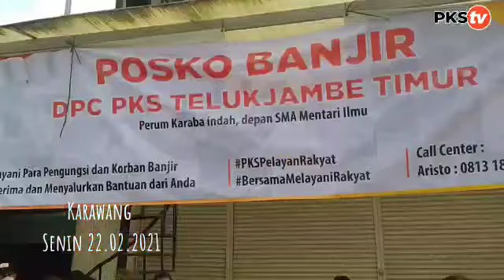PKS Jawa Barat Bantu Korban Banjir Karawang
Bantuan Banjir Untuk Karawang dari PKS Jawa Barat Diserahkan Langsung oleh Bendahara Umum PKS Jabar Iwan Suryawan